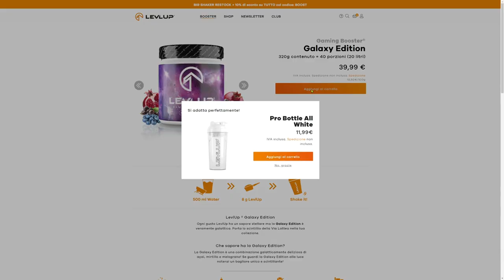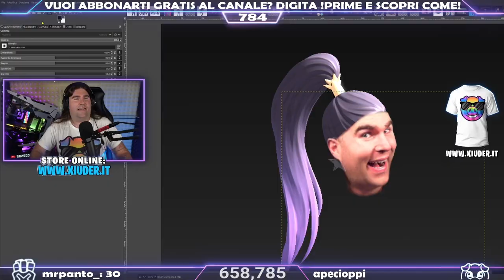XIUDER FUNNY MOMENTS#99 - MIGLIORI MOMENTI DI TWITCH! Fortnite ITA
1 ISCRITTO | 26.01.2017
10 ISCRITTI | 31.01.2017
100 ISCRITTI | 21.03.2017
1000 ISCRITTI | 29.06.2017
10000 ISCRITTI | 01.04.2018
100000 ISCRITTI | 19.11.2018